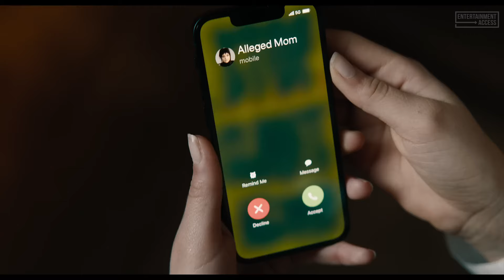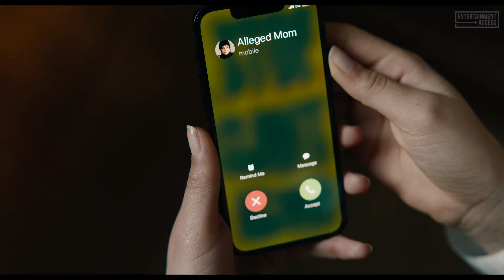BEETLEJUICE BEETLEJUICE All Movie Clips (2024) Jenna Ortega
Watch our clip compilation for Beetlejuice Beetlejuice! In theaters September 6, 2024.